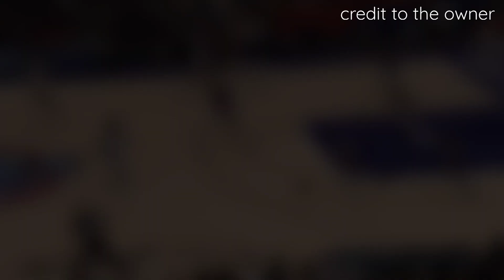Big Clarkson night in Utah jazz vs 76ERS 🔥🔥🔥 highlights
big game for Jordan Clarkson/ another close game from Utah jazz after going down with 20 pts.in the first quarter of the game.The Utah jazz fought back against the team of Philadelphia 76ers...but Jordan Clarkson got 38 points and they came back